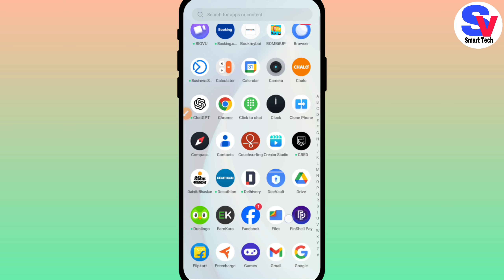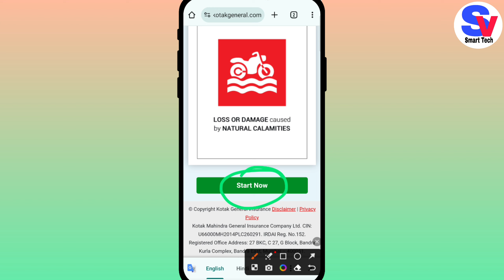Decode Your Bike: How to Identify Model and Variant with Registration Number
"Hey everyone, welcome back to SV Smart Tech! Today, we've got a topic that many of you might find interesting – ever wondered how to decode your bike's model and variant just by looking at its registration number? Well, stick around, because we're about to dive into it!"

"Your bike's registration number holds more information than you might think. It can tell you not just where it's registered but also details about its make and model. Let's get started!"

"First things first, let's understand the structure of a bike's registration number. In many countries, the registration number isn't just a random sequence of letters and numbers. It often follows a specific format, and decoding it can reveal valuable information."

"For example, in India, a typical registration number might consist of letters representing the region, followed by numbers and additional characters. Understanding these components can help you unveil details about your bike."

"Luckily, there are online tools and databases that can help you decode your bike's registration number. These tools often provide information about the make, model, and variant based on the registration number you input."

"If you're unable to find the information online, consider reaching out to your local transport authorities.They can guide you on how to decode your specific registration number or provide the relevant details directly."

"So there you have it – a quick guide on how to decode your bike's model and variant using its registration number. It's a handy skill to have, especially if you're curious about the history of your bike or looking to purchase a used one.